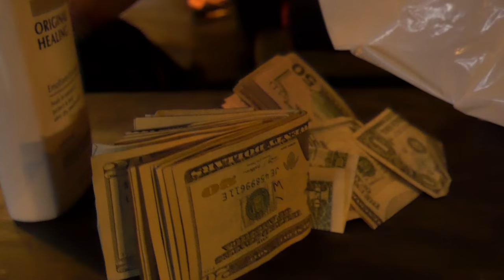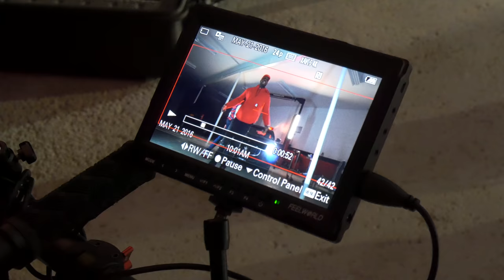Big Bz Feat. Phresher - Play Dumb (BTS VLOG)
Behind The Scenes of Play dumb. Video coming soon
Shot By 5thave native